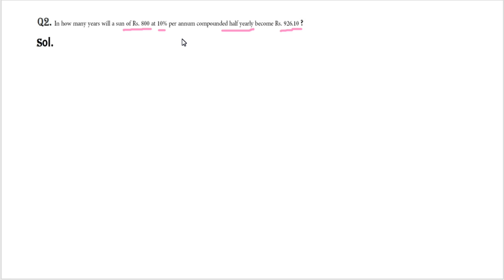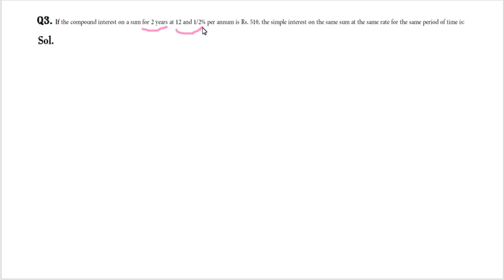Compound Interest based on easy tricky formulas part 2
compound interest is an important topic in every aptitude exam. but do you have any best method to solve compound interest problems?

Do you still follow the same old traditional method?

well, then its time for you do follow some of the best and easy methods and tricks discussed in this channel !